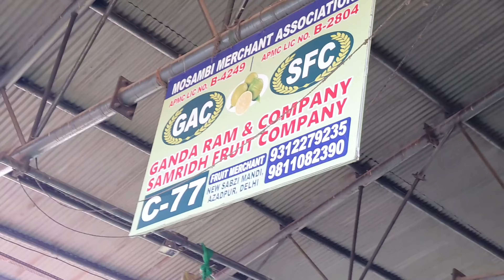October 18, 2023 दिल्ली आम और सभी फलों के भाव today fruit market price APMC delhi fruit market